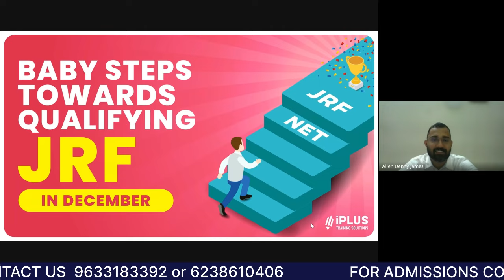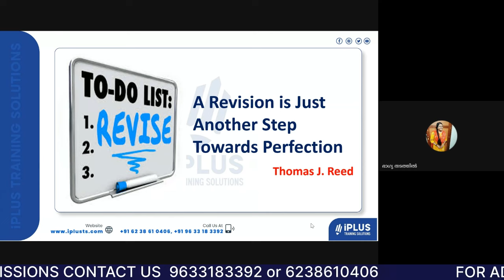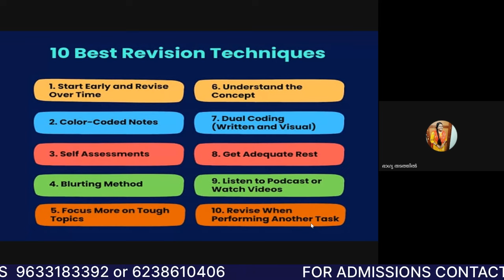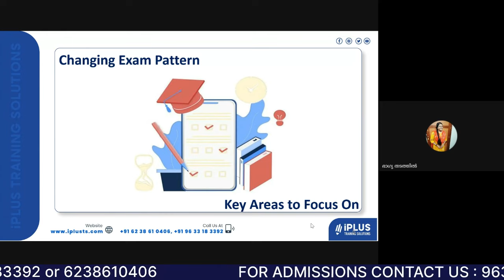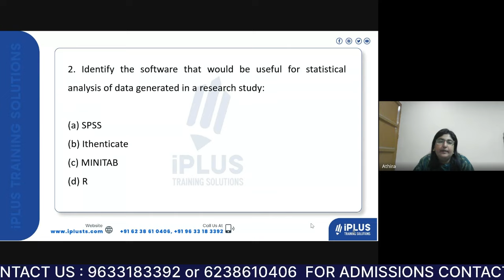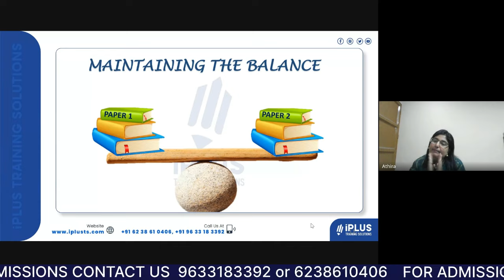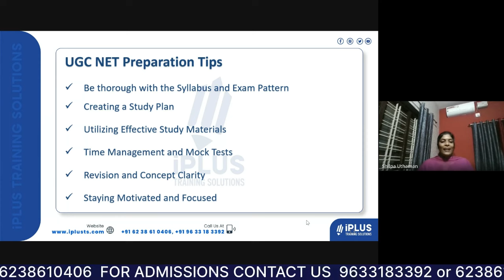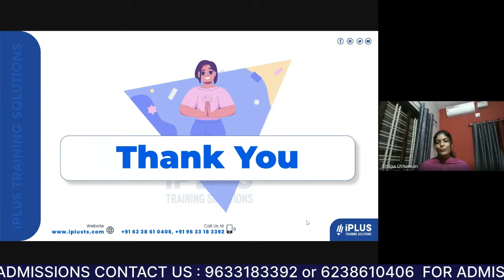NET നേടാൻ എങ്ങനെ പഠിക്കണം? Ultimate Guide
Free UGC NET Study Tips & Updates ലഭിക്കാൻ ഇപ്പോൾ തന്നെ iPlus Free WhatsApp Community ൽ Join ചെയ്യൂ.

Intensive Online (Live) Coaching Available for NTA UGC NET Paper 1 and Paper 2 Commerce.

Live Classes Also available for Paper 2 English.

Mass Communication & Journalism - learn.iplus.guru/learn/UGC-NET-Paper-2-Mass-Communication-Journalism

Social Work - learn.iplus.guru/learn/UGCNETPAPER2SOCIALWORK